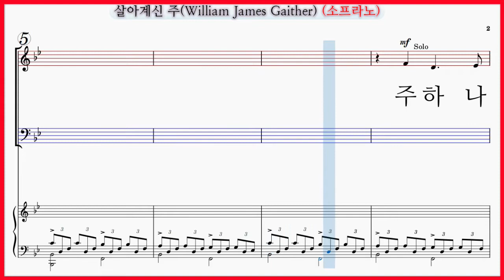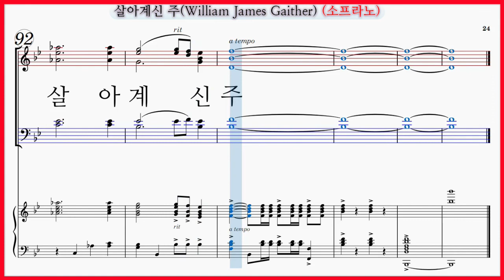【소프라노】살아계신 주(William James Gaither) / Because He Lives 파트연습 악보 동영상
에덴문화사 에덴성가선곡 14집, 빛나라출판사 명성가 1집 수록곡

살아계신 주(William James Gaither)  Because He Lives
작사 : Gloria Gaither 작곡 : William James Gaither (Bill Gaither)

✔살아계신 주(William James Gaither) 파트 연습곡 모음

살아계신 주(William James Gaither) 파트연습 링크입니다.

주 하나님 독생자 예수
날 위하여 오시었네
내 모든 죄 다 사하시고
무덤에서 부활하신 나의 구세주
살아계신 주 나의 참된 소망
걱정 근심 전혀 없네
사랑의 주 내 갈 길 인도하니
내 모든 삶의 기쁨 늘 충만하네
주 안에서 거듭난 생명
도우시는 주의 사랑
참 기쁨과 확신 가지고
주님의 도우심을 믿으며 살리
그 언젠가 주 뵐 때까지
주를 위해 싸우리라
승리의 길 멀고 험해도
주께서 나의 앞 길 지켜 주시리
살아계신 주 살아계신 주
살아계신 주